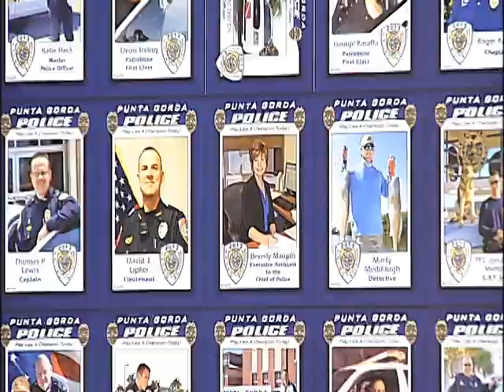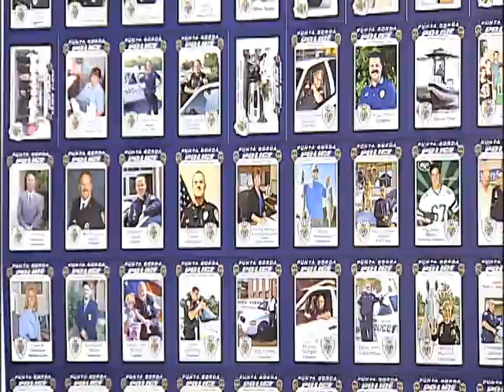SNN6: Police Trading Cards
An old campaign at the Punta Gorda Police Department is making a come back.  The department has there own trading cards, and these cards are a bit hit for area kids. SNN Local News 6 Reporter Tom Lloyd has more.